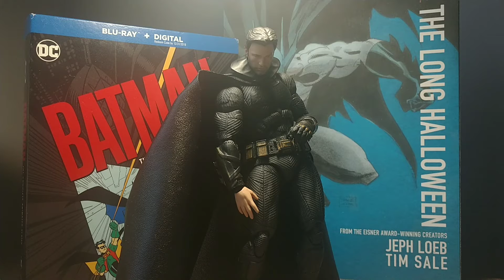where have I been?/ Halloween kills rant